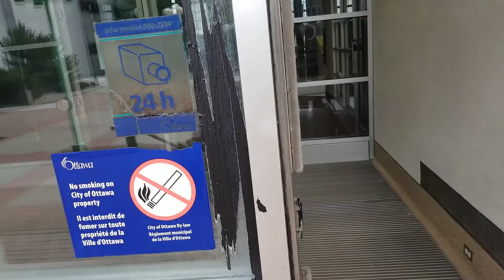Real Story - Legal Non Conforming Use Ottawa Real Estate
In this Real Story, Dave shares an experience of verifying legal non conforming use on a property.